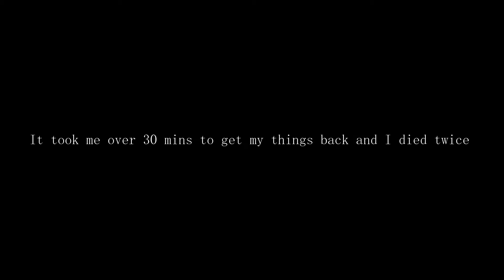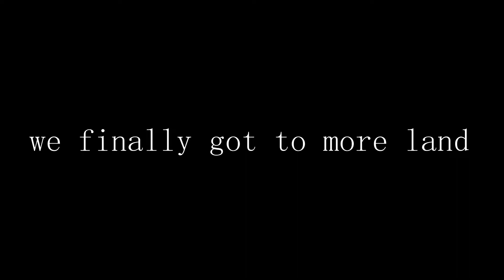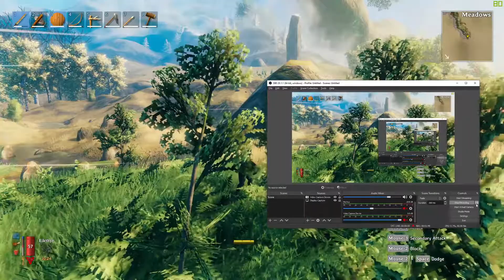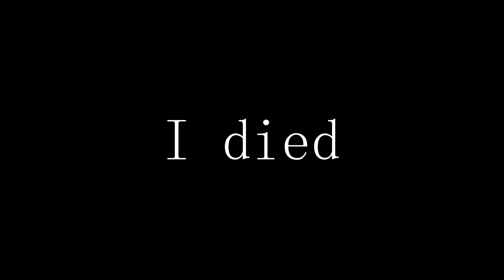I might just have to quit this game... | VALHEIM GAMEPLAY | Part 3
In this episode of Valheim, we wanted to fight the Elder boss, but we were not ready...